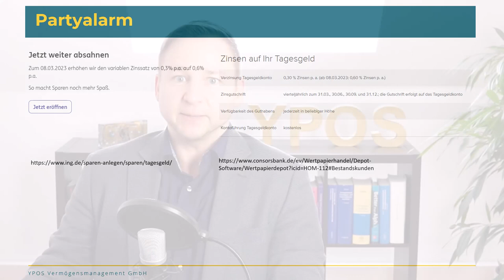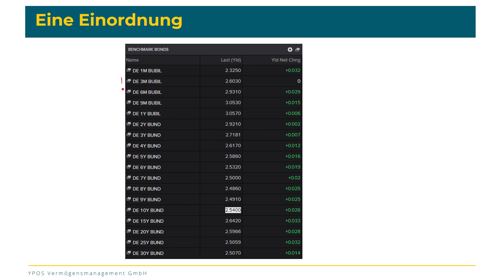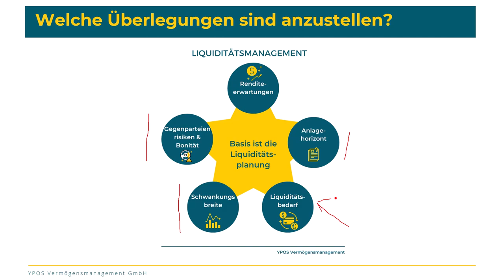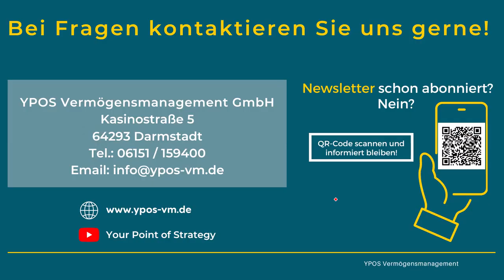Partyalarm bei Tagesgeldzinsen?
Die Banken erhöhen die Zinsen für Kontoguthaben. Zunächst ist das gut. Allerdings stellt sich die Frage, ob die Höhe der Zinsen attraktiv ist. Sollte man nun von Bank zu Bank hüfen, um die jeweils besten Konditionen abzugreifen? Welche Überlegungen sind anzustellen?

Die Themen im Überblick:
🧠 Sind Tagesgeldzinsen in Höhe von 0,6 Prozent pro Jahr attraktiv?
🧠 Welche Zinsen und Renditen bietet der deutsche Staat?
🧠 Grundüberlegungen für zinsorientierte Anleger

Was bedeutet das für mich?
Knapp ein halbes Jahr nach dem Ende von Verwahrentgelten und Strafzinsen werden Sparer nun optisch verwöhnt. Allerdings sind die Zinsen nicht so attraktiv wie sie sein könnten. Anleger sollten sich daher nach vernünftigen Alternativen umschauen.